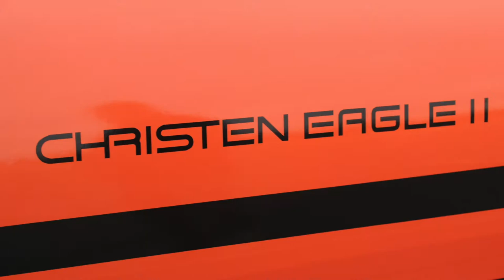EAA Flight with Gordon Davis